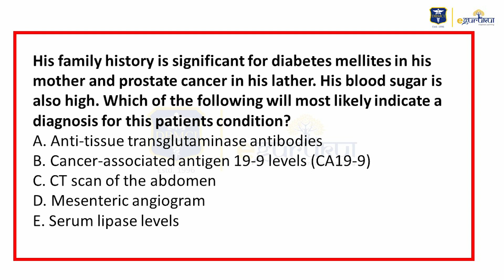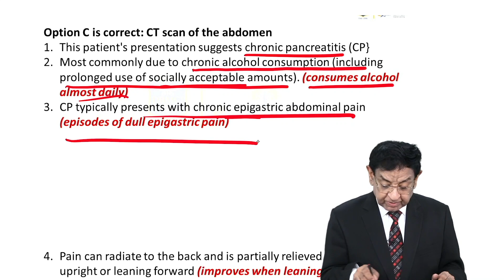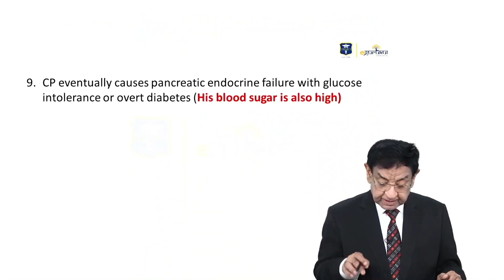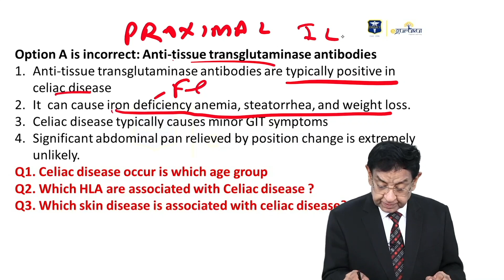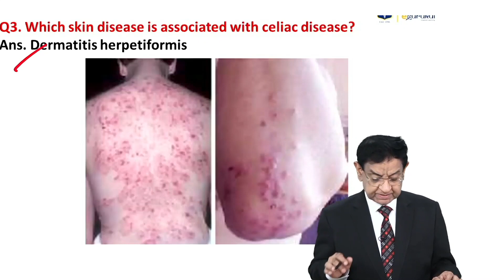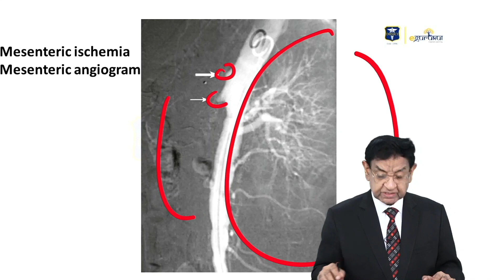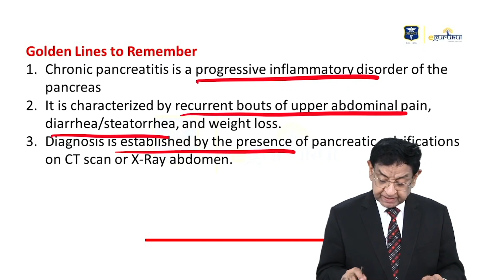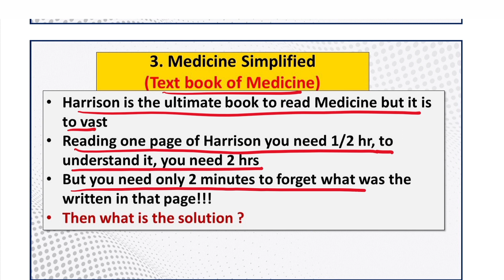NEET SS (DM Entrance Exam) Most Important MCQ's Session 21 || Dr. Mukesh Bhatia | DBMCI | eGurukul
Gear up for the Most Important MCQ's Series for NEET SS (DM entrance EXAM) preparation by Dr. Mukesh Bhatia.

neetsspreparation neetss2023 bhatiahaitohbharosahai Dr_Mukesh_Bhatia Gear up for the Most Important MCQ's Series for NEET SS (DM entrance EXAM) preparation by Dr. Mukesh Bhatia.